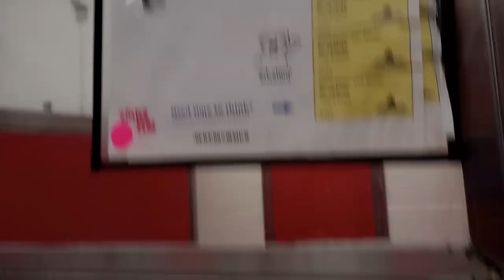Ernie 3y A803786 kennel 32 PACC shelter sure food helps but he has a way which I find brotherly 444